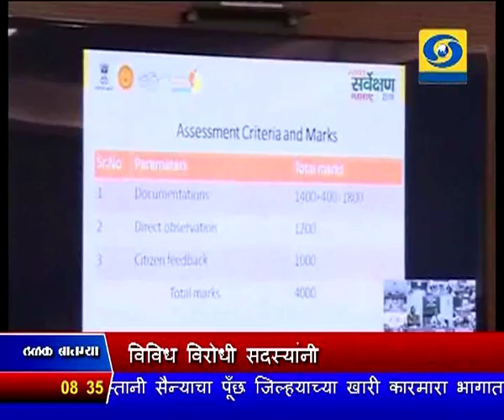सकाळी साडेआठच्या बातम्या, दूरदर्शन सह्याद्री वाहिनी..(२९ डिसेंबर २०१७)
ठळक बातम्या. मुंबईतल्या लोअर परळ भागातल्या कमला, मिल कंपाऊंडमध्ये लागलेली आग आटोक्यात, १५ जणांचा मृत्यू, पब मालकावर गुन्हा

दाखल

विविध विरोधी सदस्यांनी सुचवलेल्या सुधारमा फेटाळत, तिहेरी तलाकसंबंधीचं विधेयक, लोकसभेत संमत

स्वच्छ भारत अभियानांतर्गत येत्या १ जानेवारी ते २८ फेब्रुवारी या कालावधीत राज्यात होणार, स्वच्छ वॉर्डस् स्पर्धा, महानगरपालिका आणि

नगरपरिषदांसाठी बक्षिसांची मुख्यमंत्र्यांची घोषणा

कमी उंचीवरुन येऊन, हल्ला करणाऱ्या एखाद्या बॅलेस्टीक क्षेपणात्राचा संहार करु शकणाऱ्या, प्रगत हवाई संरक्षण क्षेपणास्त्राचीं ओदिशाजवळ यशस्वी

चाचणी

राज्यात थंडीचा कडाका वाढला इथं सर्वाधिक कमी तापमान.